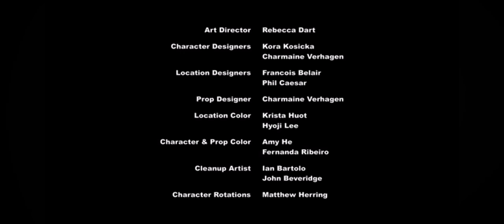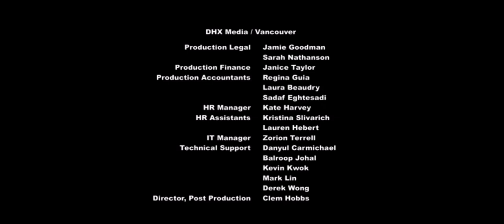Pony t6 ep15